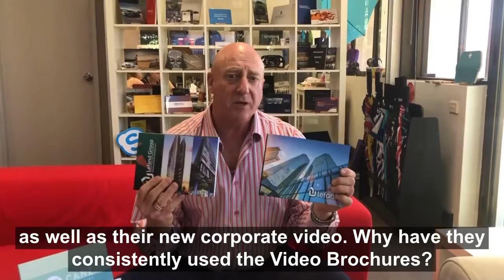Lefand Video Brochures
Out There Branding Custom Video Brochures for Lefand Group